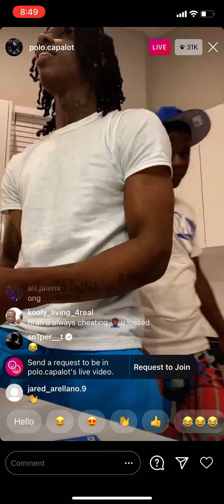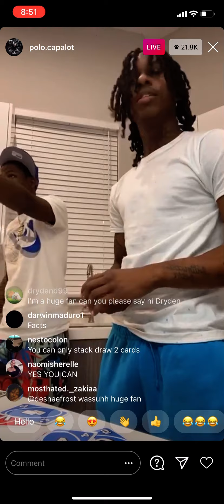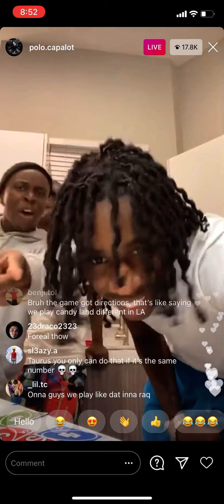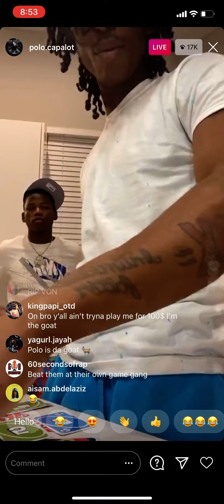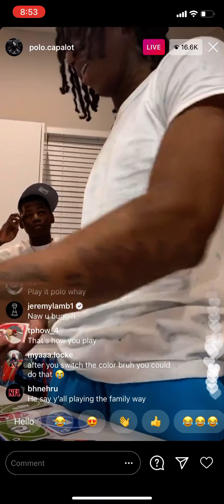Polo G Playing Uno With His Friends Instagram Live November 16, 2020